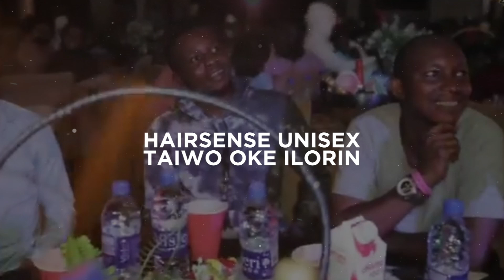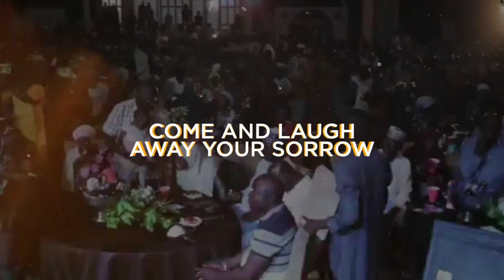The biggest Comedy Show in Ilorin City